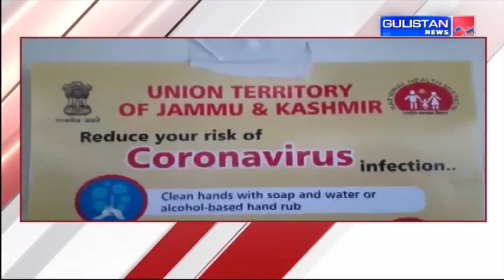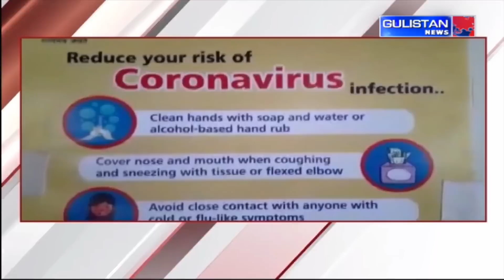Jammu and Kashmir||Hindi News Bulletin